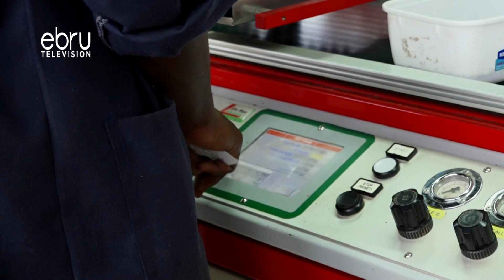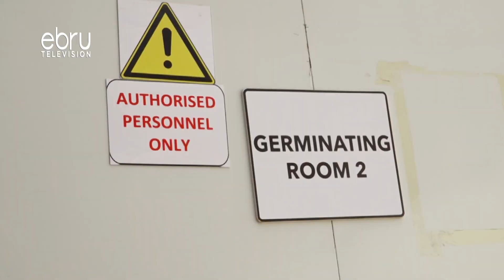Seeds Of Life: Use Of Technology From Israel, Germany And Italy For Propagation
They Say What You Reap You Sow, But For One Propagation Farm In Naivasha, You Reap From What They Sow. Farmers From All Over The Country And Beyond The Neighboring Countries Cross Borders Just To Get Some Of Plantechs Propagated Seedlings, Which Accordingly Have More Yield Than What You Can Produce From Your Shamba.